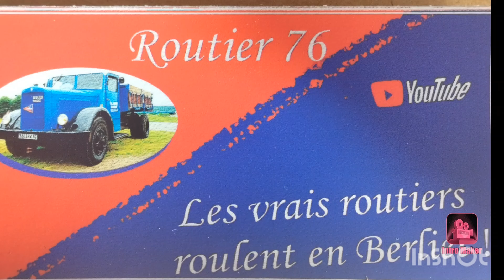Berliet dépanneuse Michelin